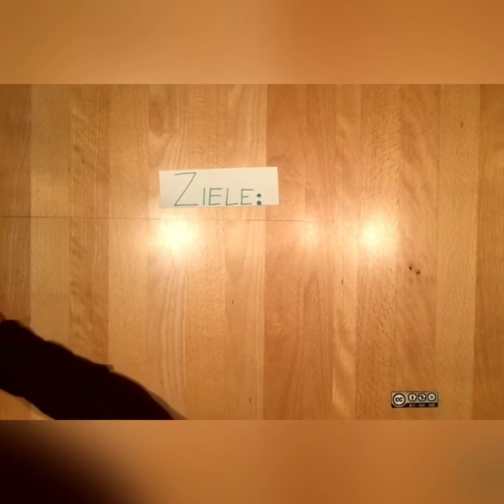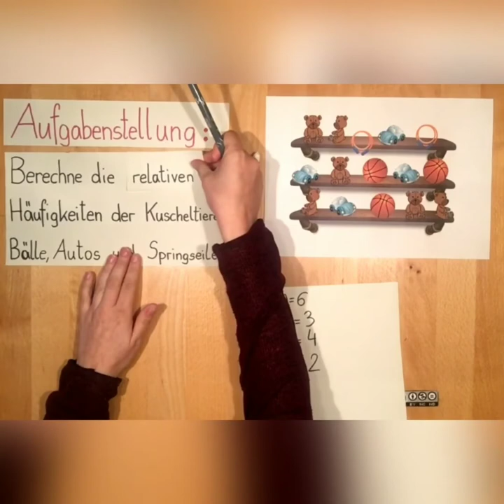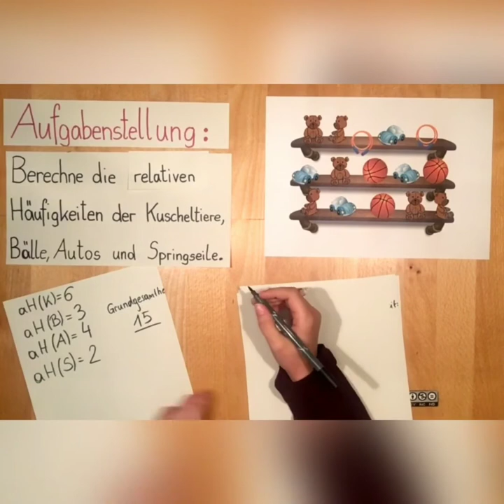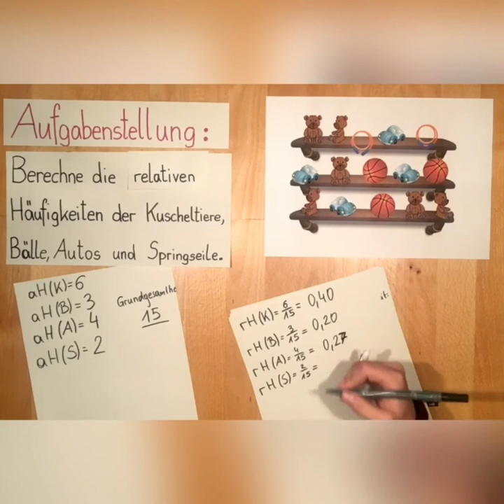Häufigkeiten BASIC 2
Häufigkeiten